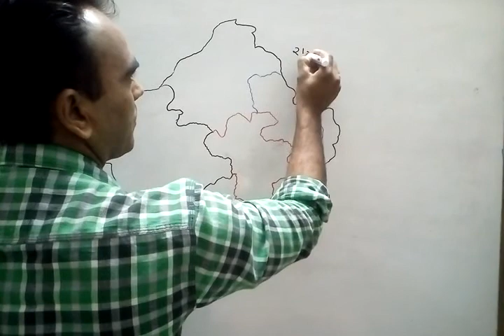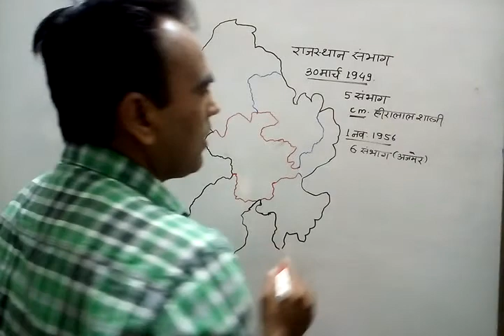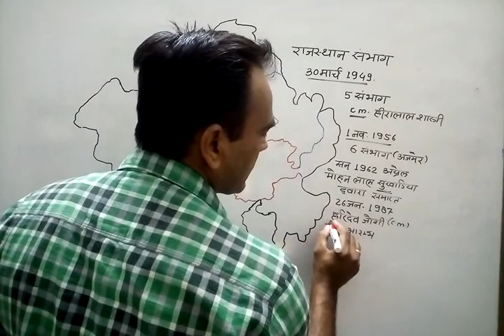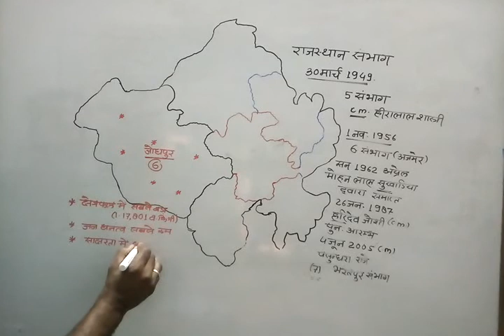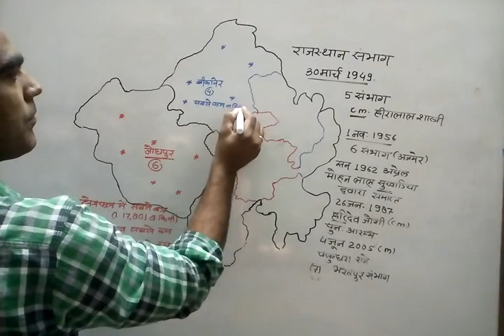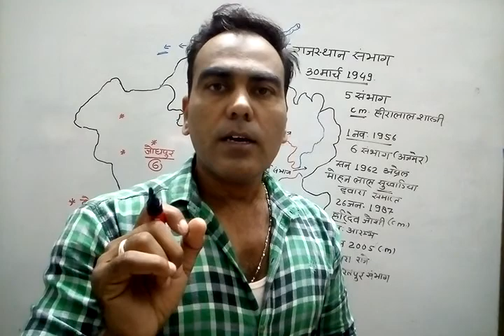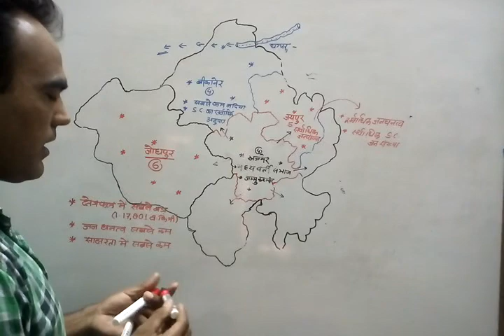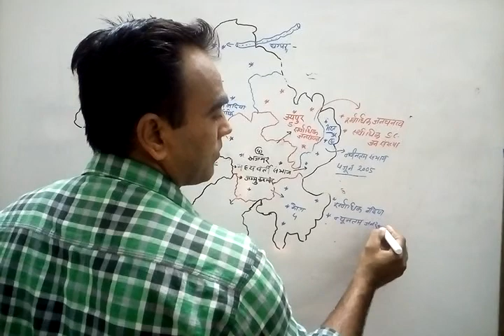Sambhago ko jane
rajsthan k sambhag v visheshtaen